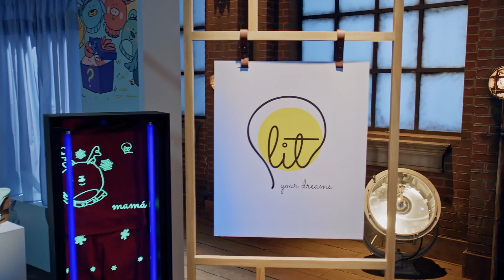¡Las pijamas brillantes llegan al tanque! ✨| Shark Tank México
Maribel Feito y Luis Alonso presentan "Lit Your Dreams", una empresa de pijamas que brillan en la oscuridad. Buscando 35 mil dólares por el 20% de participación, ¿Conseguirán una inversión?

NUEVOS EPISODIOS todos los viernes 9:30pm por Sony Channel.